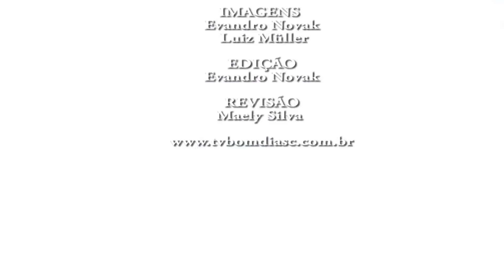Kerb Piratuba 2016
Kerb Fest de Piratuba 2016. Evento de Cultura Germânica que acontece a 102 Anos no meio oeste catarinense.